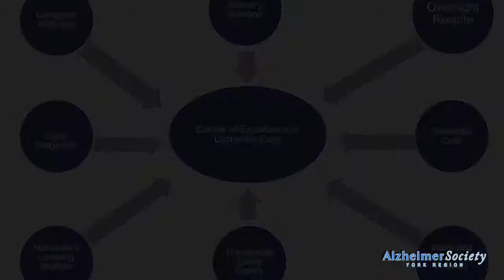Alzheimer Society of York Region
The Alzheimer Society of York Region has been actively supporting individuals and families coping with Alzheimer's disease and other dementias since 1985.